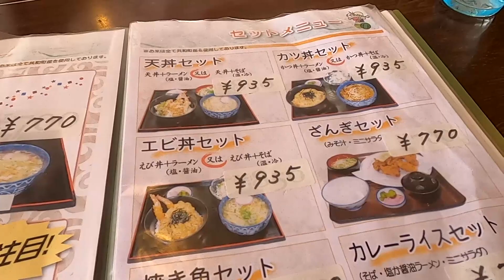共和町～「レストラン若葉」でカツ丼セット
車が停めやすい岩内郡共和町「レストラン若葉」でかつ丼+醤油ラーメン。見た目想像通りの安定した味だった。